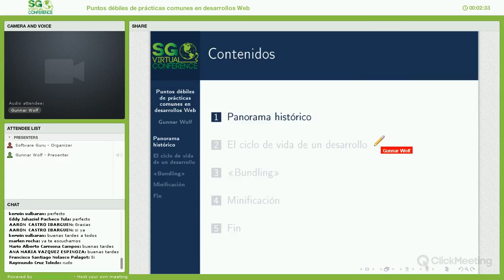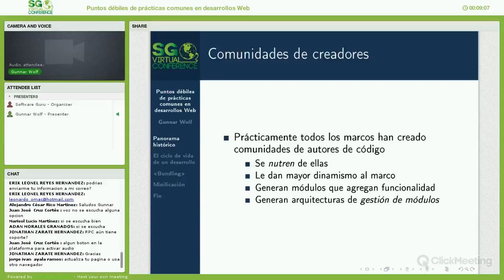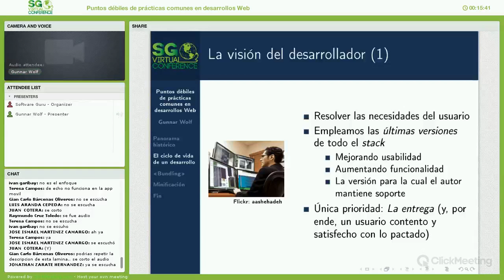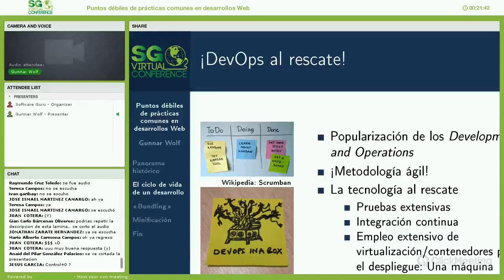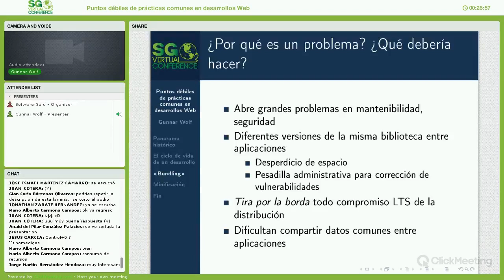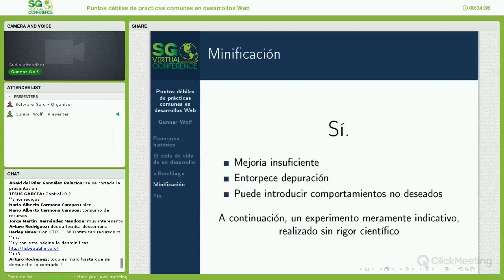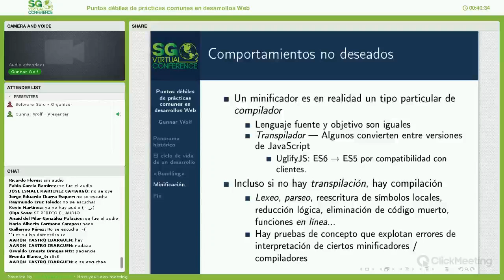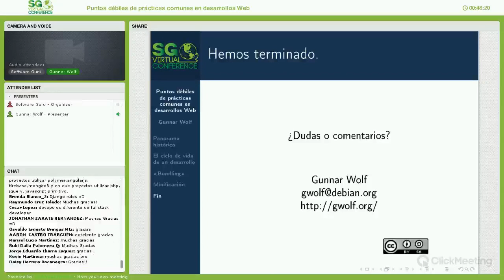Puntos débiles de prácticas comunes en desarrollos Web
Los sistemas Web ya no se construyen a partir de piezas fundamentales o marcos "pelones", sino que parten necesariamente de combinar una gran cantidad de recursos creados por terceros — Por un lado, bibliotecas diversas para su ejecución en el lado del servidor, y por otro lado, proyectos Javascript que son enviados al cliente, apoyando no sólo a la parte estética sino, cada vez más, a la funcionalidad de la aplicación.

Ahora, si nuestros proyectos son enjambres de código de terceros, resulta fundamental tener cómo dar seguimiento a sus nuevas versiones, corregir problemas en dicho código, e incluso evitar introducir disonancia que modifique la ejecución.

En mi sesión abordaré algunas prácticas recomendadas y algunas discusiones en proceso en un proyecto de integración de software a gran escala: La distribución Debian GNU/Linux, con más de 43,000 paquetes, es una de las colecciones de software más grandes del mundo. Para lograr esta integración, ha habido un gran trabajo para adoptar (o, si es necesario, criticar y mejorar) las prácticas de las diversas comunidades de desarrollo de distintos marcos, lenguajes e ideologías.

Para mantener un enfoque hacia el mundo Web, enfocaré las temáticas a abordar en las prácticas específicas empleadas con frecuencia en proyectos basados en Ruby, PHP y JavaScript, presentando nuestras recomendaciones o, en todo caso, nuestra forma de lidiar con las carencias que éstas presentan.